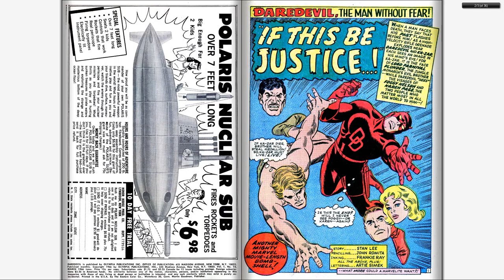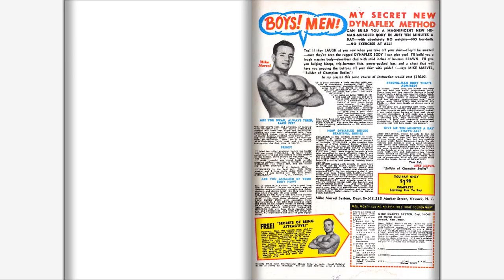196603 Daredevil v1 014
196603 Daredevil v1 014
Part of "The Complete Marvel Comics Published Output" for:

March, 1966